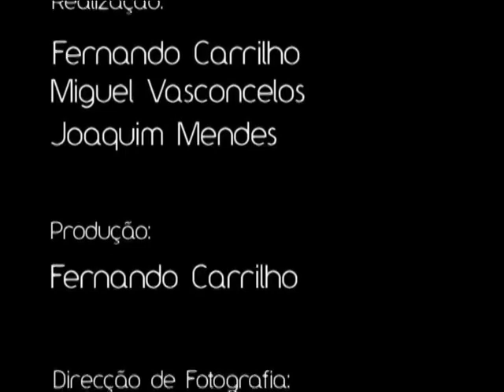ABALAR de Fernando Carrilho, Joaquim Mendes e Miguel Clara Vasconcelos (2005)